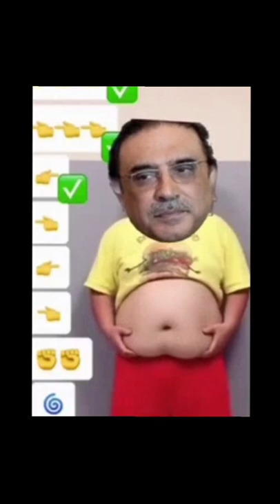Clap Clap, Cha Cha Cha, My Name Is | D Billions Kids Songs